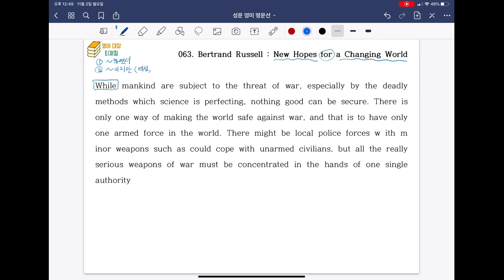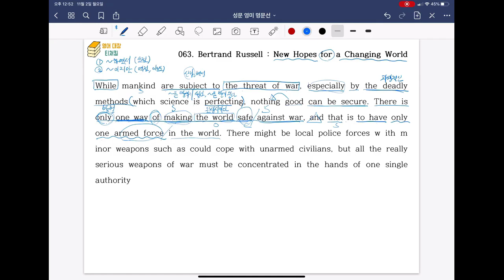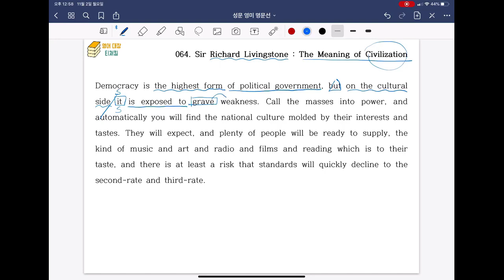[ SUNGMOON PUBLISHING ] - 「VIDEO LESSONS」: 영미 명문선 63, 64